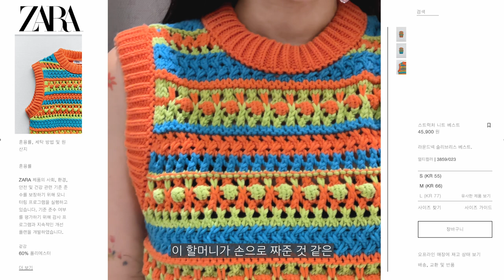ZARA 4월 신상 자라하울 🛍️ 완전 예쁘쟈나!⁎⁺ 여름까지 쭉 입기 좋은 추천템 I 서록seorok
(실시간 취향 소식이 궁금하다면? 놀러오세요!)

안녕하세요, 여러분!  서록입니다💚
오늘도 소중한 시간 함께 해주셔서 감사합니다✿∘˚˳°∘°

• 𝐓𝐢𝐦𝐞𝐥𝐢𝐧𝐞
00:00 시작
00:21 부해보이지 않는 화이트 바지
00:53 데미지 니트 (넘예뿜💟)
01:47 핏 존예 원피스
02:55 활용성 갑 아우터
03:38 컬러감 예쁜 니트조끼
04:08 카고 팬츠
04:50 조거 팬츠
05:30 젠몬 재질 선글라스~
05:55 블라우스 st 셔츠
06:50 귀여운 데님 원피스
07:52 오늘도 놀러와줘서 고마와용